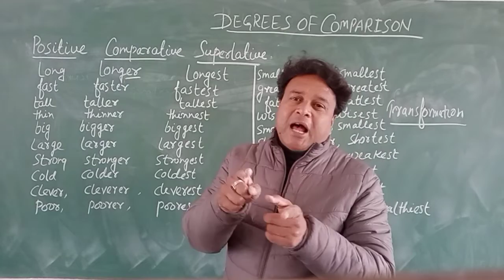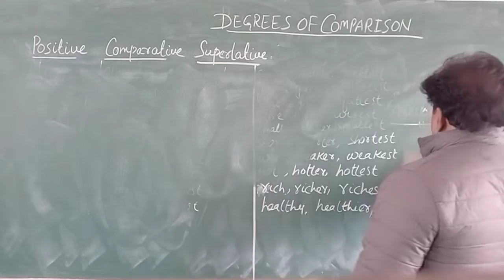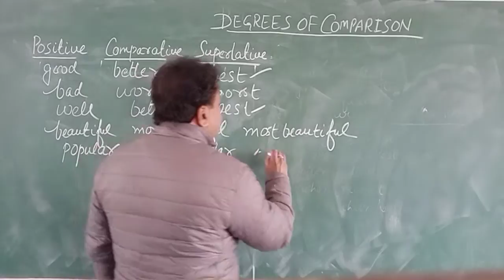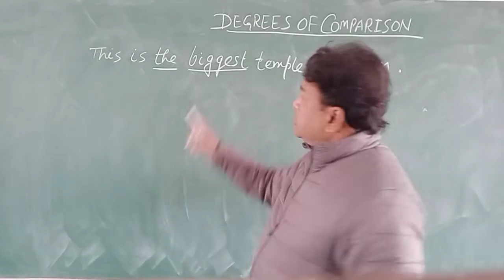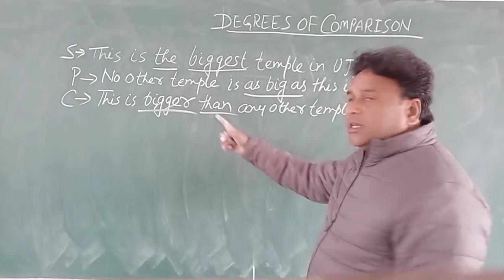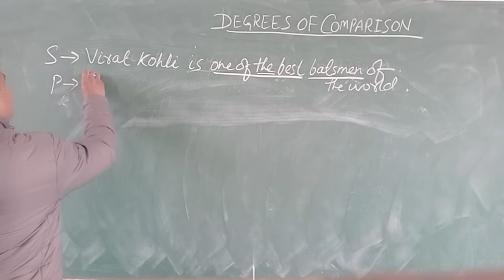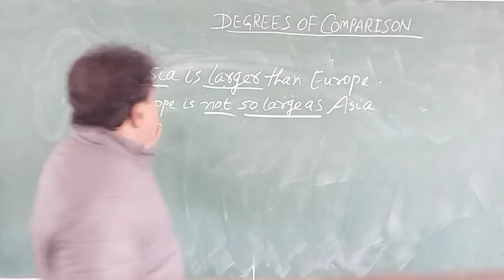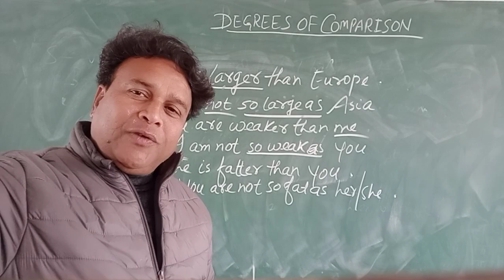(46)Degrees of Comparison -Concept clear only in 20minutes.